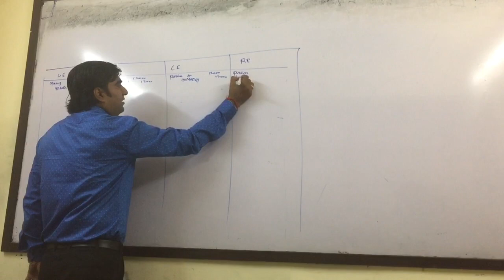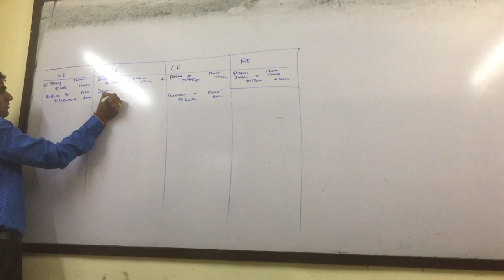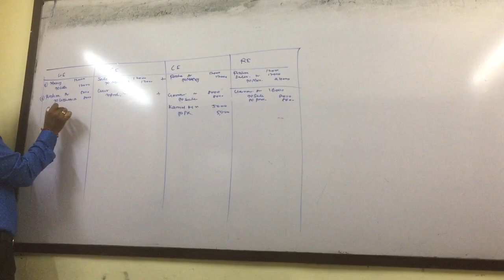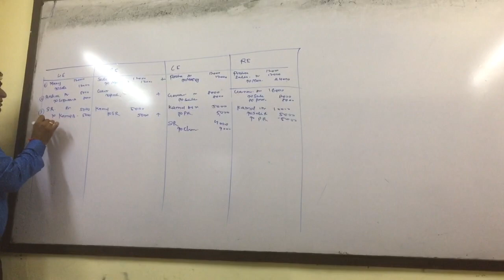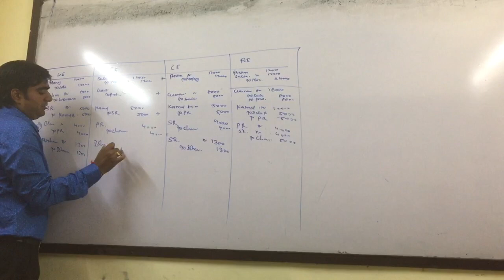rectification of errors, xith commerce, rgt ca foundation